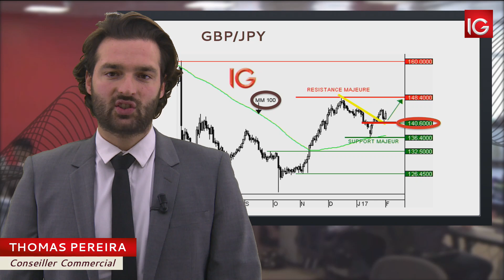Bourse - GBP/JPY, retour de la tendance haussière - IG 02.02.2017